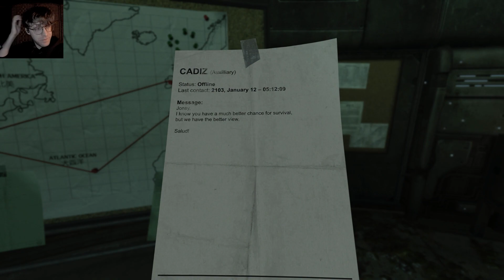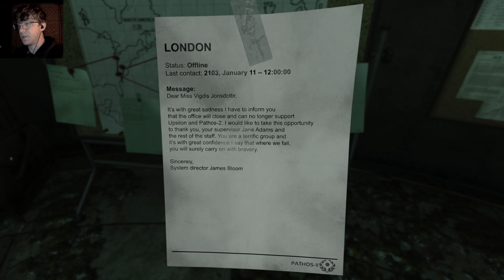SOMA - 04 | World Expired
Awoken to what remains